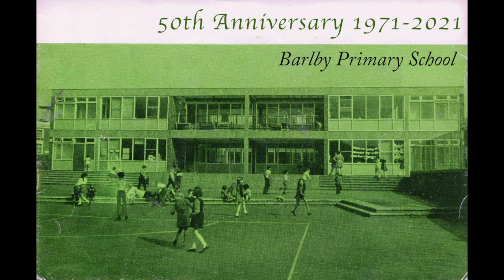50 years of Barlby 1971-2021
Celebrating 50 years of Barlby